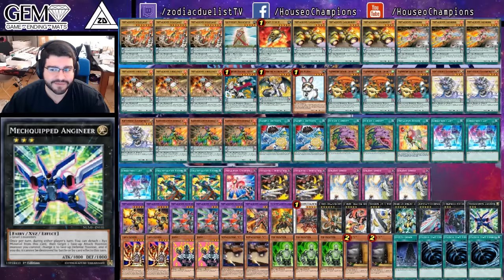1st Place Dylan Fox Metalfoes w Qli Deck Profile Indy Regionals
Dylan Fox takes a strong 1st place at the Sunday Indy regionals piloting Metalfoes with the infinity engine. After hearing about Billy playing his deck day one of the YCS, he made his own version of the deck and managed to win his regional! Check it out!